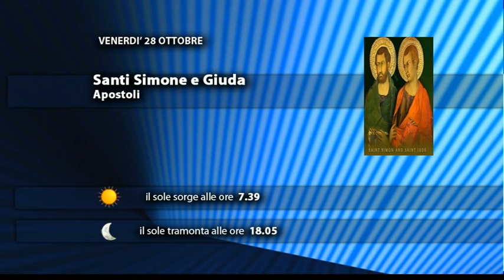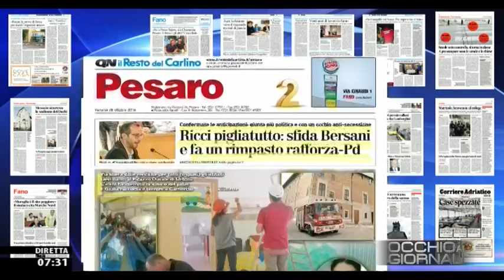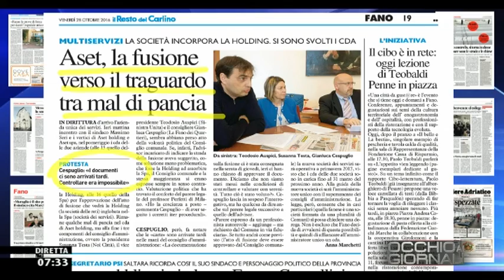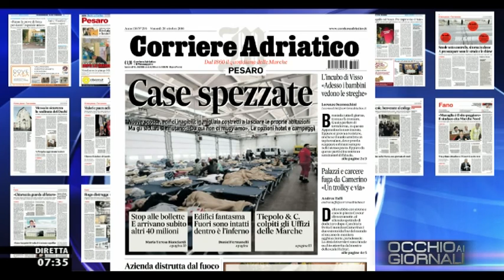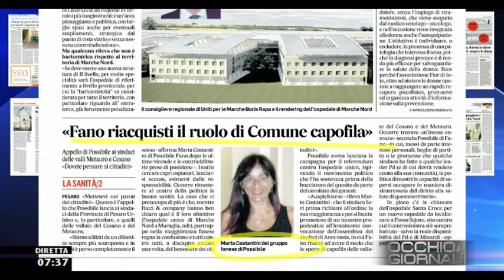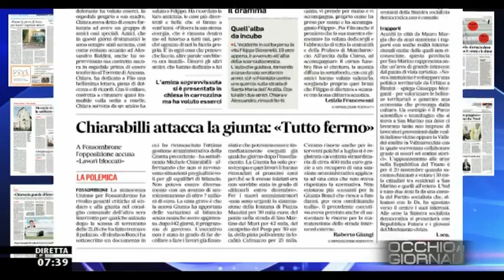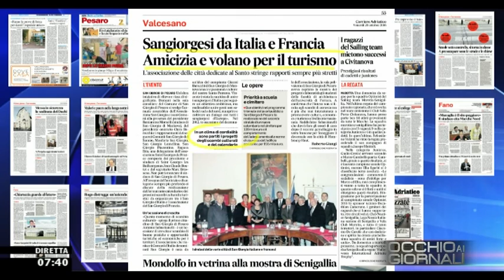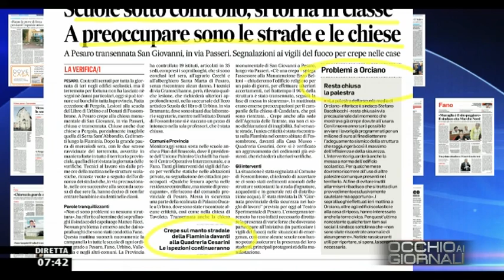Occhio ai GIORNALI 28/10/2016